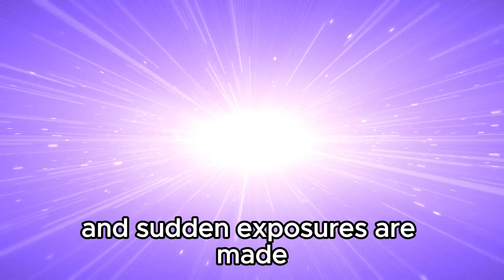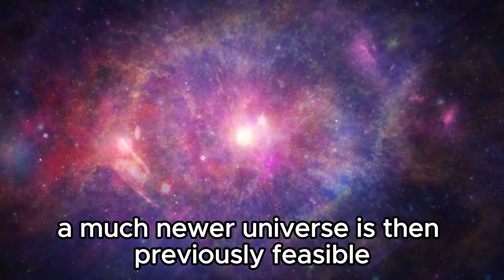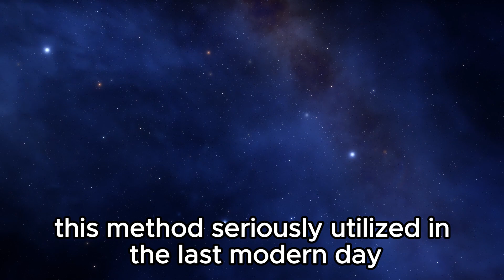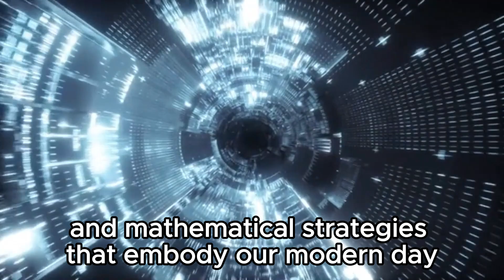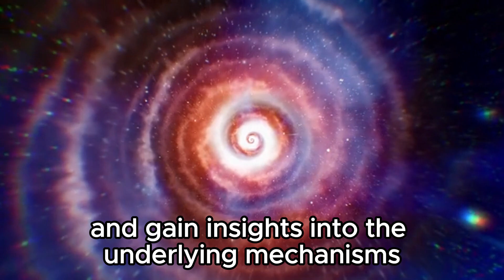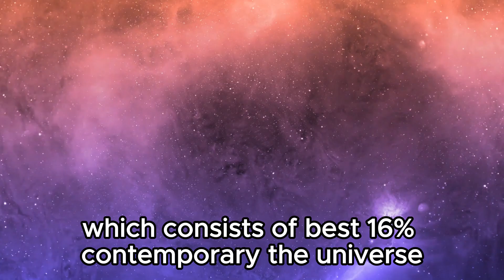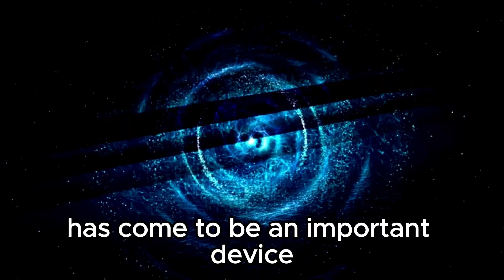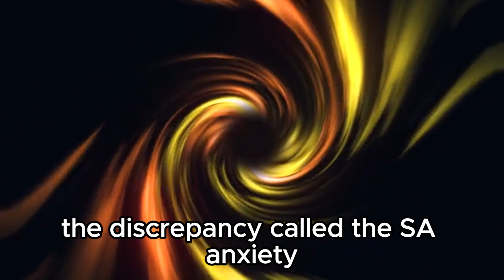James Webb Telescope Detects Something AMAZING That Happened Before the Big Bang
🔭 Dive into the depths of cosmic exploration with the James Webb Telescope's groundbreaking discovery! Join us on a journey beyond time itself as we explore an astonishing phenomenon that occurred before the Big Bang. In this video, we uncover the implications of this revelation and how it reshapes our understanding of the universe's origins. From unraveling the fabric of space-time to peering into the dawn of creation, witness the incredible insights provided by humanity's most advanced telescope. Don't miss out on this cosmic revelation!